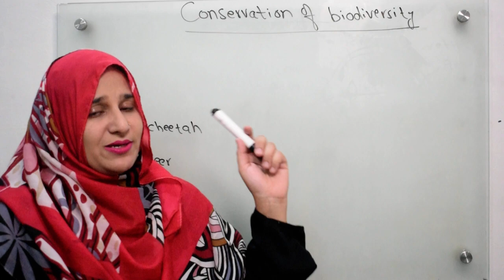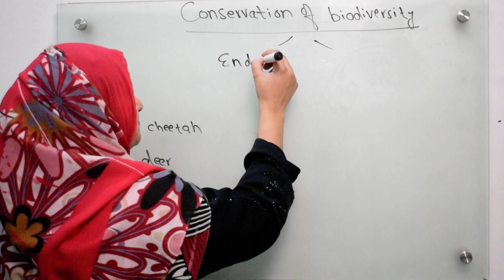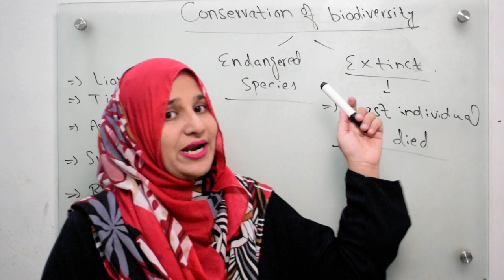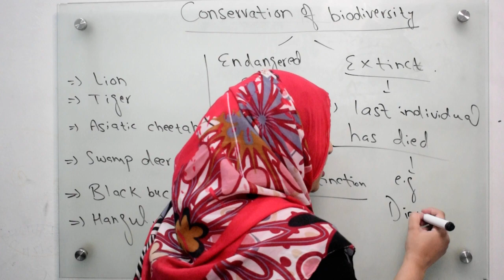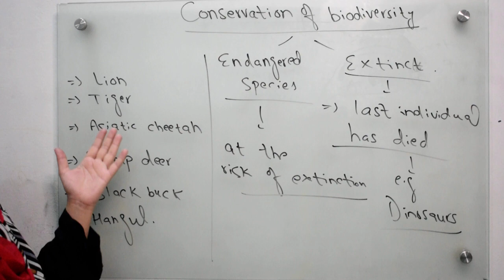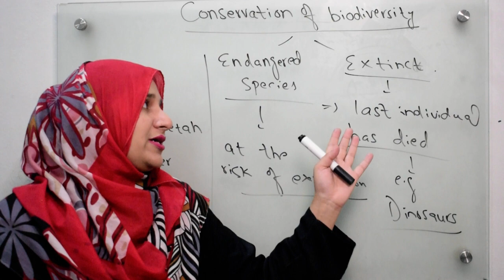Class 9||Chp#3||Conservation of Biodiversity(Endangered & extinct species)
in this video you will learn about endangered & extinct species.